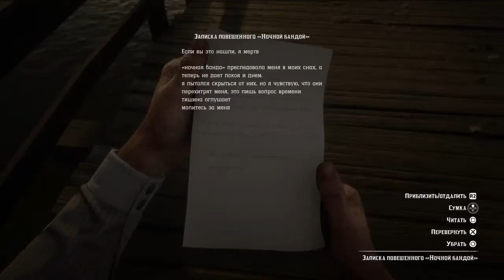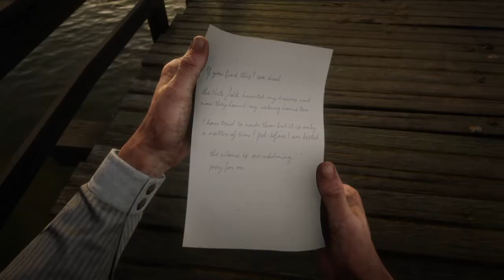Rdr2. Aborigines, hijackers or ambushes. Part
Walking around the neighborhood of Saint-Denis, I came across a hanged corpse. Apparently it was the bait of the local Aboriginal raiders, since I just approached this corpse, they wanted to attack me. I shot everyone and did not leave a single witness. I found a note in a jacket by a corpse.